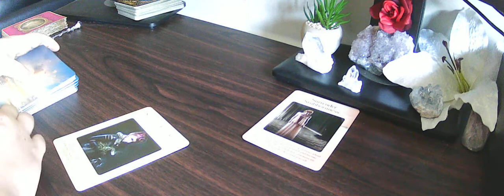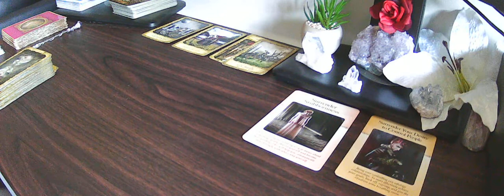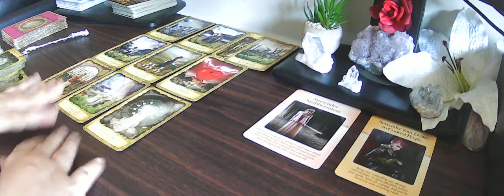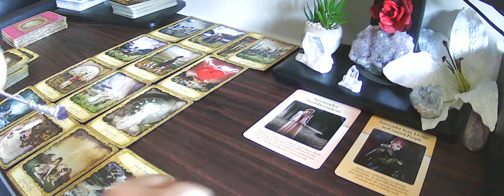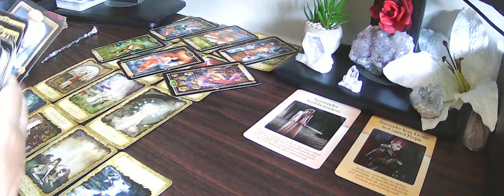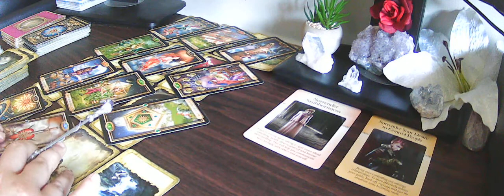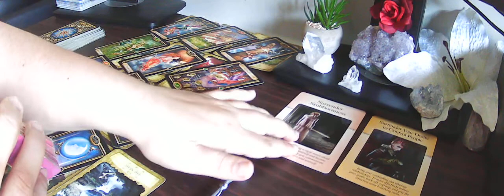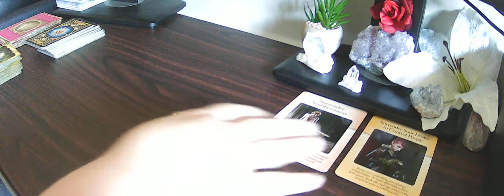GEMINI ♊️ They are wanting to walk away...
Your support means everything to me, so thank you, thank you, THANK YOU!

Once you book a personal reading, I will send you an email and ask you for the questions you would like answered to be sent along. I will then do the reading, and send you your link to YouTube (private so please include your YouTube account name so I can grant you access) so you can always access it.

Join me on Twitter: @EmpathJourneys